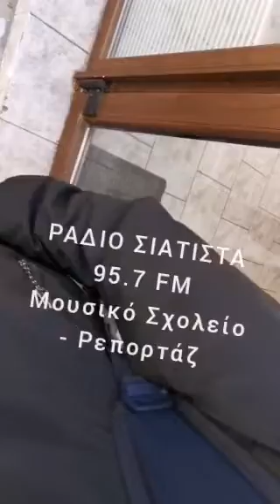ΡΑΔΙΟ ΣΙΑΤΙΣΤΑ 95.7 FM - Έκλεισε το Μουσικό Σχολείο Σιάτιστας ..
ΡΑΔΙΟ ΣΙΑΤΙΣΤΑ 95.7 FM
Πεσνικάς Θοδωρής
Radiosiatista.gr
LIVE
Theodoros Pesnikas FB
Ρεπορτάζ Μουσικό Σχολείο Σιάτιστας 03/03/21
Έκλεισε το Μουσικό Σχολείο Σιάτιστας .